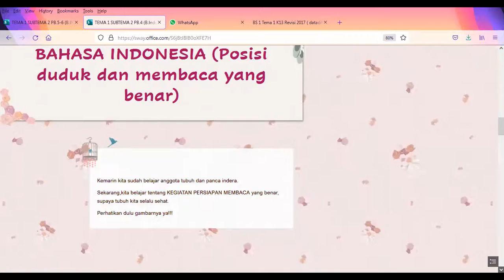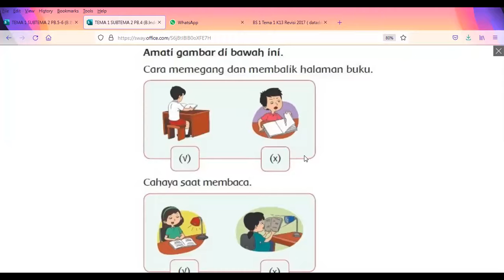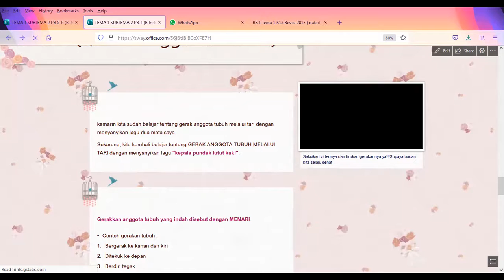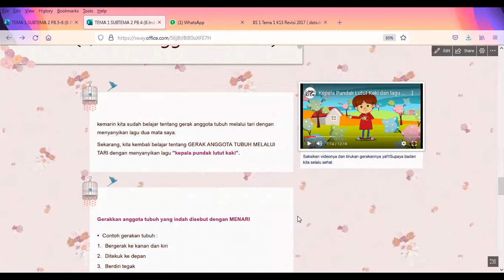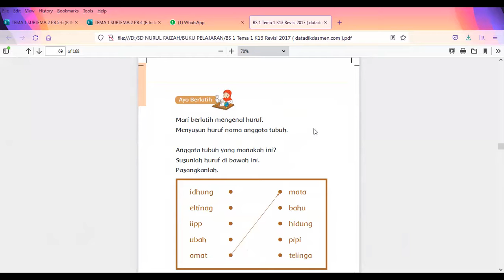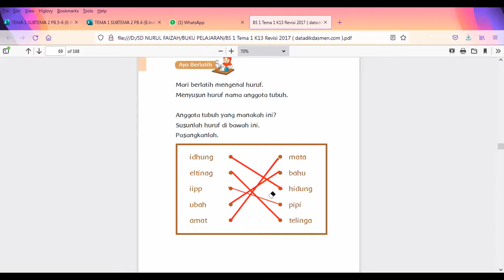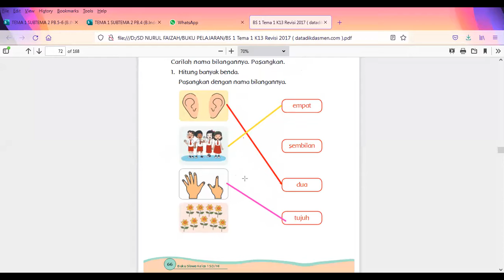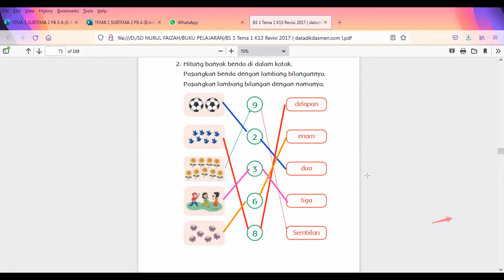ZOOM KELAS 1B 30 7 21